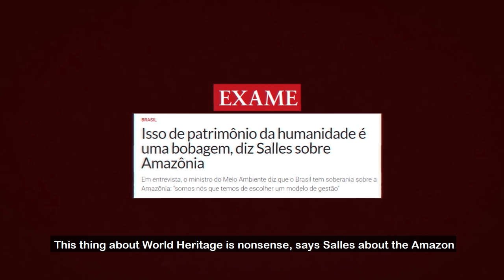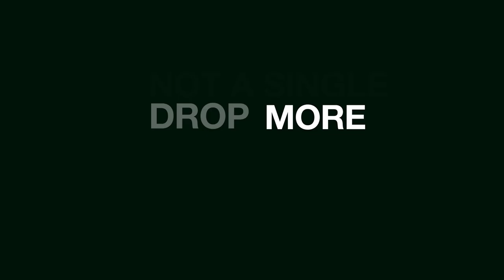Indigenous Blood: Not a Single Drop More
Between October 17 and November 20, the campaign "Indigenous Blood: Not a Single Drop More" will be held, led by Brazilian indigenous leaders, who will travel through 12 European countries denouncing the serious violations against indigenous peoples and the environment of Brazil, which has been occurring systematically since the inauguration of President Jair Bolsonaro in January this year. The envisaged countries on the route include Italy, Vatican, Germany, Sweden, Norway, Belgium, the Netherlands, France, the United Kingdom, Switzerland, Portugal and Spain.

Held by the Brazil's Indigenous Peoples Articulation (APIB), in partnership with civil society organizations, the event aims to promote measures that pressure the Brazilian Government to comply with environmental preservation agreements and respect for the rights of indigenous peoples, of which the Brazil is a signatory, for example, the Paris Agreement, Convention 169 - which guarantees Free, Prior and Informed Consultation - and the UN Declaration on the Rights of Indigenous Peoples.

To carry out the agenda, the leaders will visit political and religious authorities and leaders, MEPs, International Cooperation Bodies, businessmen, international courts, universities, activists, environmentalists, artists and influencers in all countries.

The delegation will be composed by Sonia Guajajara, Alberto Terena, Angela Kaxuyana, Celia Xakriabá, Dinaman Tuxá, Elizeu Guarani Kaiowá and Kretã Kaingang.